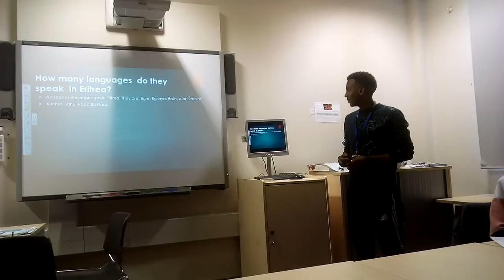Salah Presentation Eritrea